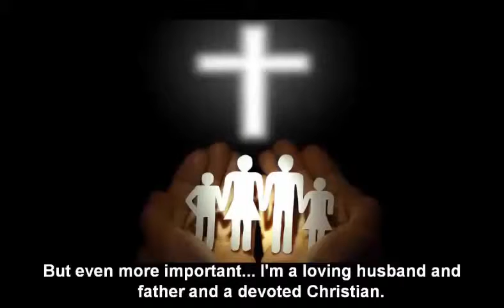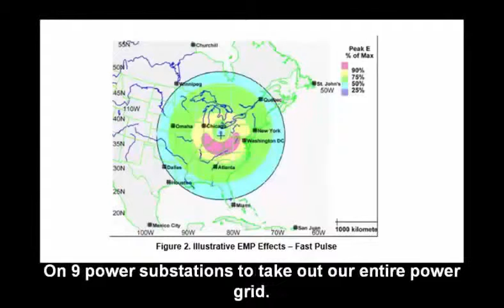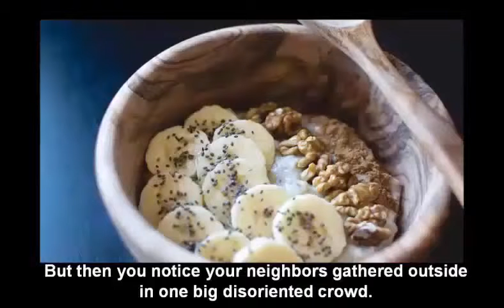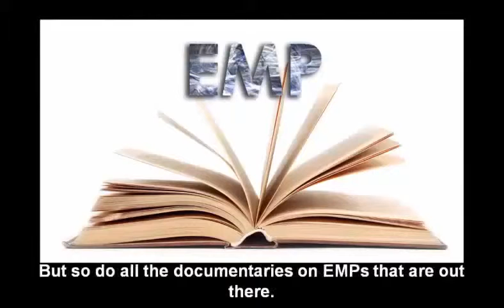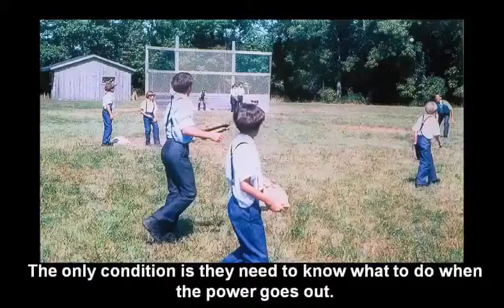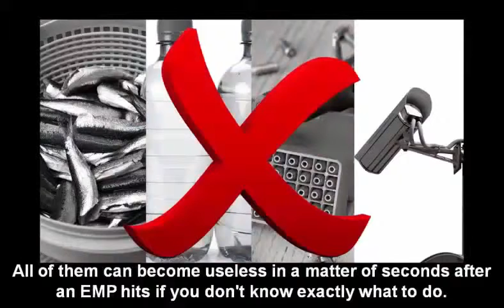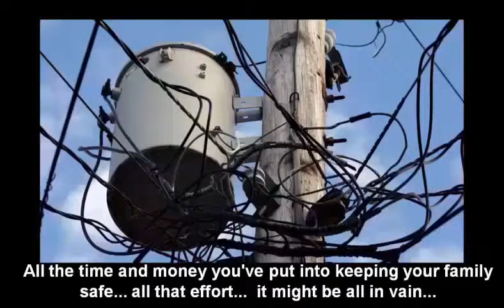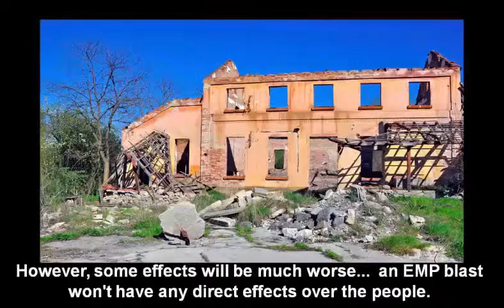Bombing Germany Documentary on the Controversial Bombing of Germany in WWII - History Channel -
XXXXXXXXXXXXXXXXXXXXXXXXXXX

I want to give special thanks to History Channel for releasing Bombing Germany Documentary on the Controversial Bombing of Germany in WWII - History Channel.

Timewatch - Bombing Germany (BBC 2001)
PBS America The Bomb 720p HDTV
Clash of Wings (9of13): Round the Clock Bombing (WWII Aviation Documentary)
Day in Auschwitz - Amazing New Documentary 2016
Deadliest Ammo | U.S Army ( Full Documentary)
WW2 Documentay History Channel - World War II In Full Color - The Soviet Steam Roller
History Channel Documentary | Auschwitz | The Forgotten Evidence | World War 2
History Channel World War II - Secret Allied Aircraft Of World War II
The Valour and the Horror 2of3 Death by Moonlight: Bomber Command
Invasion of Sicily: Full WWII Invasion of Sicily Documentary
The Most Feared Destroyer Of WWII - Documentary Movies
Battlefield S1/E3 - The Battle of Midway
World War II - Lightning - Discovery Channel (Full Documentary)
WW2 Documentay History Channel - World War II In Full Color - Hitler Strikes East
The Largest Submarine in World War II ( World War 2 Documentary )
History Documentary - World War 2 Normandy Invasion In Colour Best Documentary HD, Full Documentary
The German Plan to Conquer Western Europe (720p)
WWII Aircraft of Japan Documentary - History Channel
Blitz - The Bombing of Coventry - November 1940
World War II The Battle of Stalingrad The Attack Full Documentary
, Akkon Leos
, alfian.suryat5
, Armed Forces
, Discovery History Channel
, Documentary Best
, Documentary Movies
, DOCUMENTARY TUBE
, FREE YOUR MIND Documentary
, Historical documents
, Human History
, Intense History
, Nick Knibb
, privategomer
, Seho Song
, SonsofAmen
, stefan
, teamgrn
, The Fog of War
, The Fog of World War 2
, The Mounty Presents
, TranSSilvanius
, Vasile Iuga
, WatchMojo.com

Take a look at History Channel stats and you'll understand why I am a fan.

Video Title: Bombing Germany Documentary on the Controversial Bombing of Germany in WWII - History Channel
Username: History Channel
Views: 6,093 views